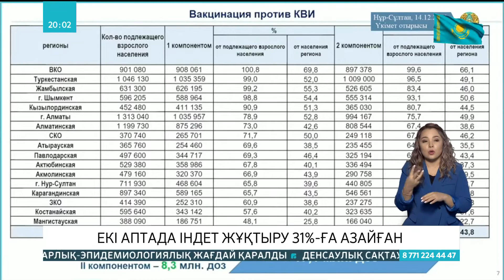Елімізде екі аптада індет жұқтыру 31%-ға азайған